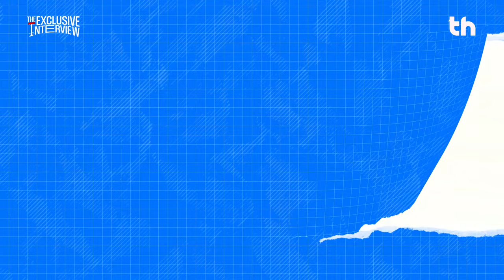THHeadline X MONICA | Exclusive Interview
📌โมนิก้าสาวน้อยเสียงทรงพลังที่พร้อมจะสะกดคุณให้อยู่ในภวังค์ของเสียงเพลง และพร้อมที่จะทะยานพาพวกเราไปดวงจันทร์ ใน Exclusive Interview